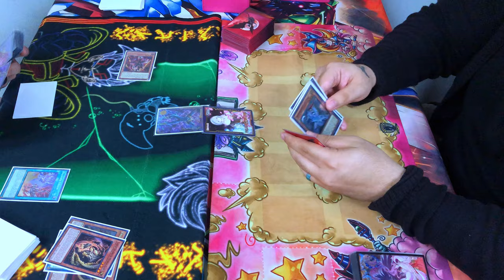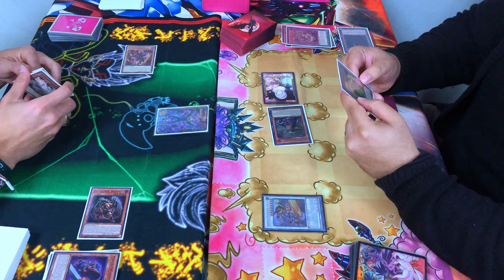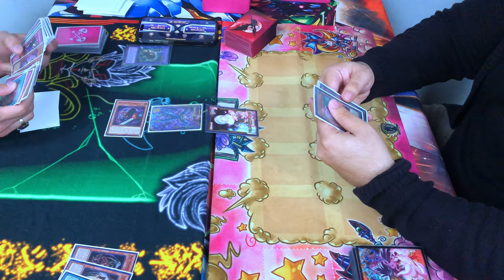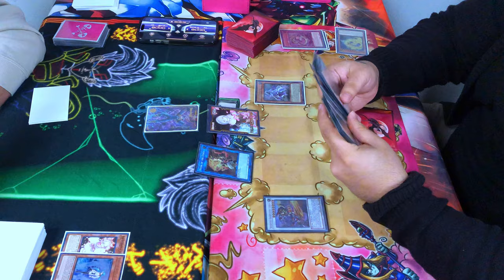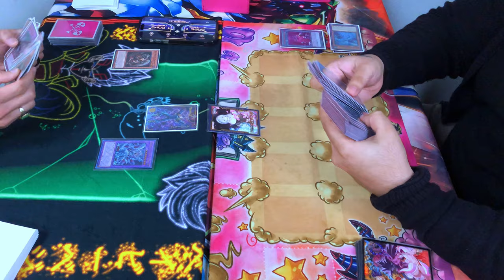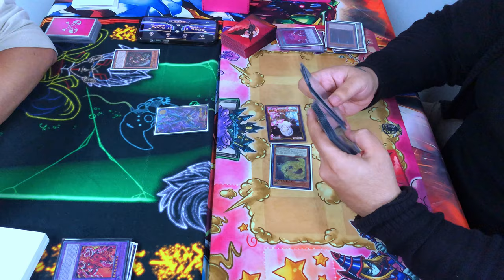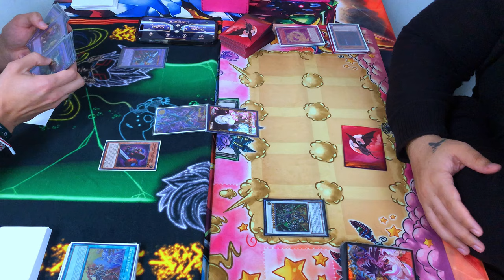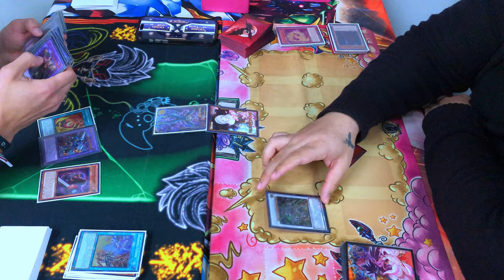Yugioh! Branded Chimera VS Swordsoul | April 2024 Format | Local OTS Match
Hey everyone, Brandolorian here. On today’s episode I will be showing an OTS local matchup featuring Branded Chimera taking on Swordsoul. You don't want to miss out on this fun matchup.